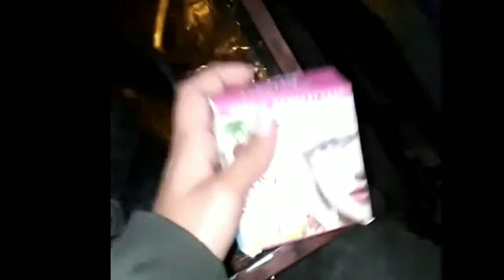How many Items Are There In MakeUp 💄